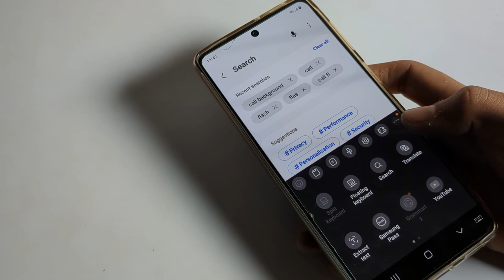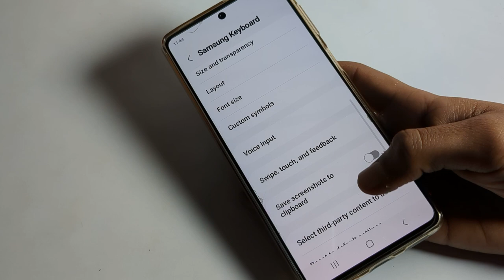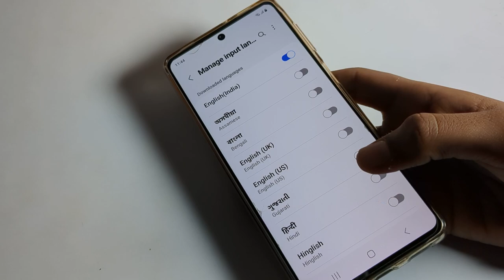Samsung phone mein keyboard problem kaise solve kare, how to Reset keyboard, keyboard lag problem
past